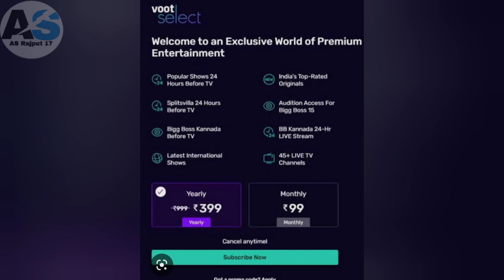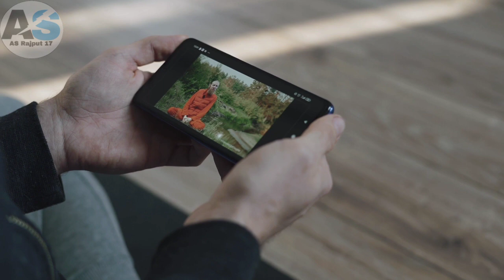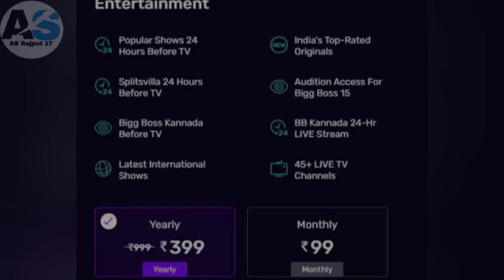How To Watch Bigg Boss 17 For Free|| Bigg Boss 17 Free Streaming Tricks|| Bigg Boss 17 Kaise Dekhe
How To Watch Bigg Boss 16 For Free|| Bigg Boss 16 Free Streaming Tricks|| Bigg Boss 16 Kaise Dekhe

Credit :- (all artists in this video) :- voot,,Filmy Mouj

Thumbnail Credit by:- Filmy Mouj

___________Disclaimer____________